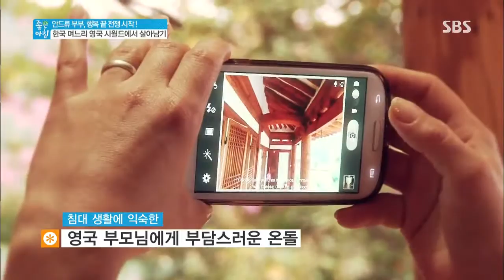[좋은아침] 2013-09-13 #3(10)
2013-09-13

▶얼마 전 셋째 출산이라는 감동적인 소식을 전해준
안드류 밀라드 가족의 알콩달콩한 일상 이야기 공개
▶셋째 손자를 보기 위해 한국을 방문한 시부모님을 위해
안드류 가족이 준비한 비장의 카드 경주 여행
▶생계를 위해 일터로 나가는 딸을 보는 부모와 처갓집
눈치보며 살림 육아를 책임지는 아들을 보는 부모의 신경전
▶눈만 뜨면 전쟁이다! 한시도 눈을 뗄 수 없는 말썽쟁이
세 남매 누리, 로지, 헨리의 좌충우돌 육아 라이프